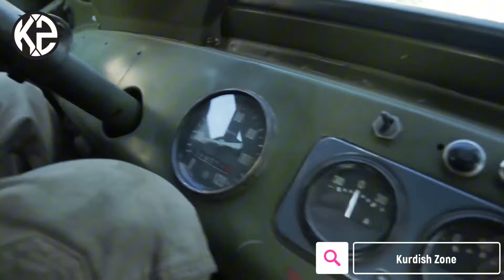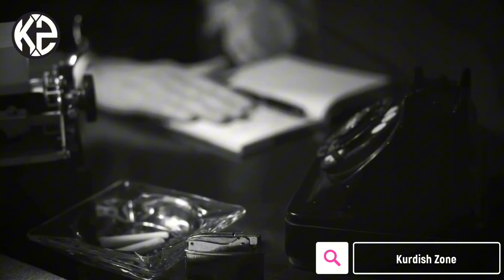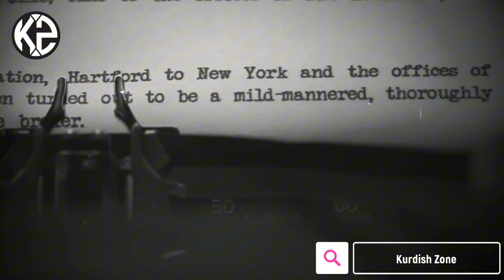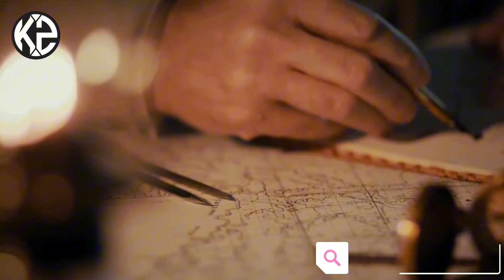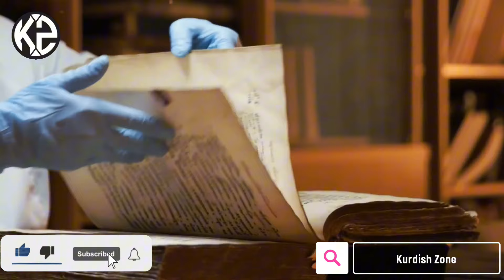ون بونی شاری ئاشلی بەتەواوی دانیشتوانەوە ..! بۆ هەمیشە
بە خێربێن بۆ کەنالی " Kurdish Zone"
نوێترین و سەرنج ڕاکێشترین زانیاریتان بە زمانی کوردی پێشکەش دەکەین .
وەک بابەتی زانستی و گەردونی و گیانەوەران و نهێنیەکان و تەکنەلۆجیاو و نهێنیە شاراوەکان و ڕوداوەکان و  هەموو بوارەکانی تر.
ئامانجمان سوود گەیاندنە بە ئێوە هیوادارین ببینە جێگای متمانەی هەموو لایەک ..
پشتیگیری ئێوە بۆ ئێمە هەموو شتێکە گەر ئێوە نەبن بونی ئێمە هیچ مانایەکی نیە بۆیە هیوادارین بە گەورەیی خۆتان هاوکارمان بن بە لایک کردن و شەیر کردنی ڤیدیۆیەکان تا بتوانین بە باشترین شێوە خزمەت بکەین بە ئێوەی خۆشەویست ..
بە تەنها سەبسکرایبێک تۆ هەمیشە زیاتر و زیاتر دەزانی.